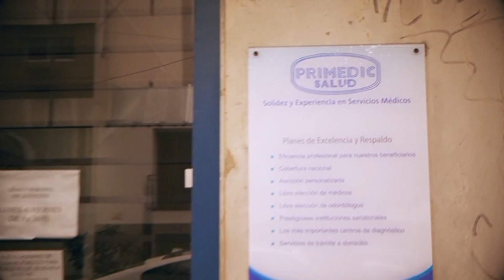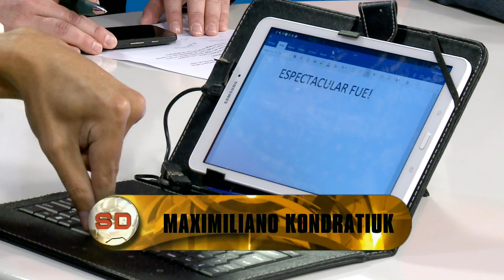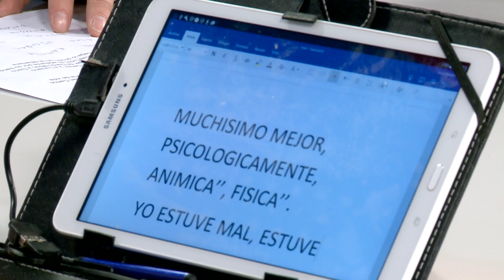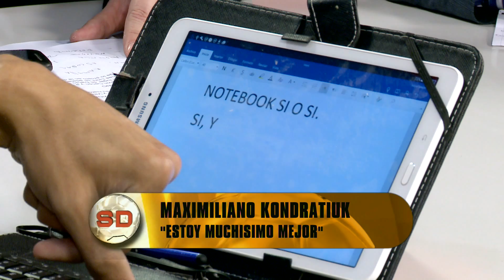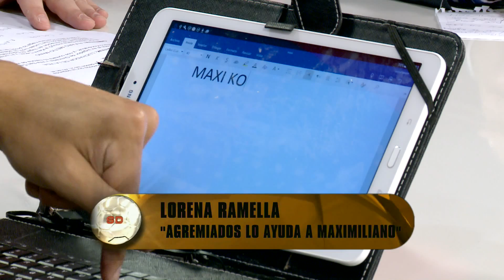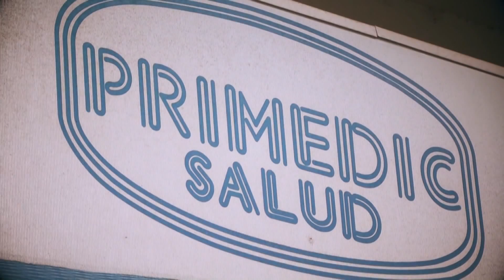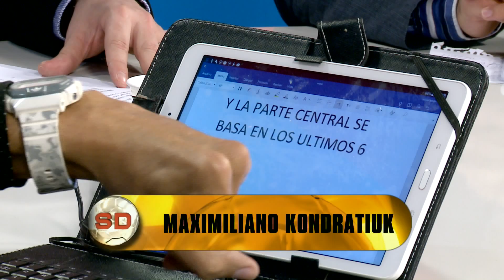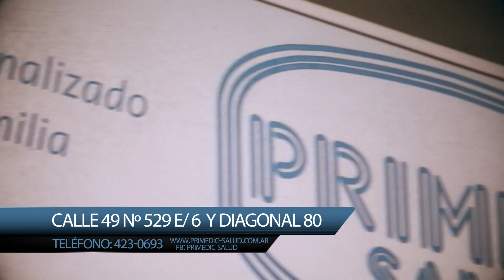Nota a Maximiliano Kondratiuk - Somos Deporte 2016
Entrevista a un luchador de la vida, Maximiliano Kondratiuk.